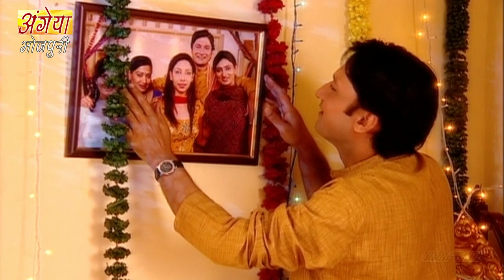New Original Web Series | Doli Saja ke Rakhihe (डोली सजा के रखिहें) EP - 1 | भोजपुरी सीरियल 2022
Serial : Doli Saja ke Rakhihe
Episode No. 1
Concept :- Reshma A. Dev
Story - Screenplay :- Akash Dixit | Mahipal Saini
Dialogues :- Vijay Kirtimala
Lyrics :- Pushpa Kullu
Art Director :- Raj Verma
Playback Singer :- Priya BhattaCharya
Company/Label :- Wamindia Movies
Director: Akash Dixit | Sanjay Bansal
Producer : Aneesh Arjun Dev